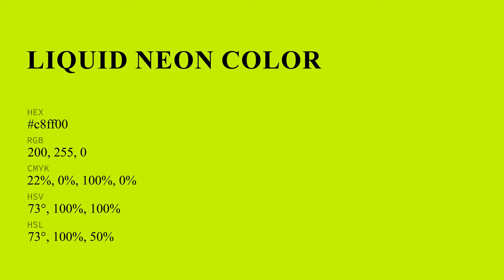Liquid Neon color c8ff00 hex color - Green color - Cool color c8ff00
What color is Liquid Neon ? c8ff00 hex color - Green color - Cool color c8ff00

Hex c8ff00 Color Code is also known as Liquid Neon color.

Hex c8ff00 Color code in RGB color code model is created after adding 78.43% red color, 100.00% green color and 0.00% blue color.
Hex c8ff00 Color code in CMYK color (process color) code model is generated after subtraction of 21% cyan, 0% magenta, 100% yellow and 0% black.